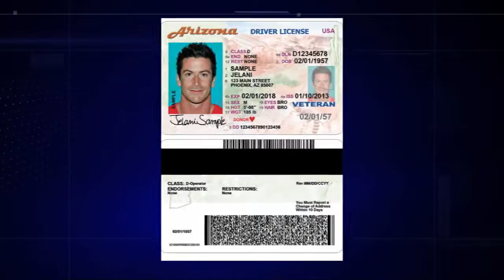Arizonans may have opportunity to get Real ID licenses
Legislature is still being discussed which would allow Arizonans to get Real ID licenses. As of next year, Arizona licenses would not be sufficient identification to get through airport security.